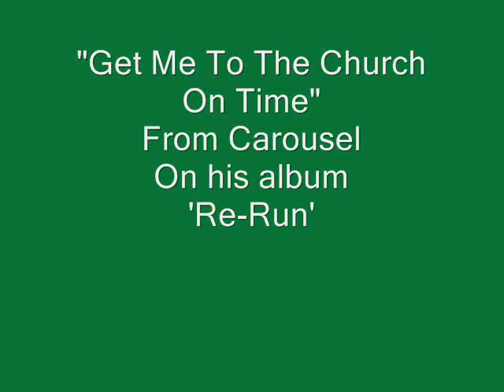Get Me To The Church On Time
Ed Madden sings Get Me To The Church On Time from his album Re-Run